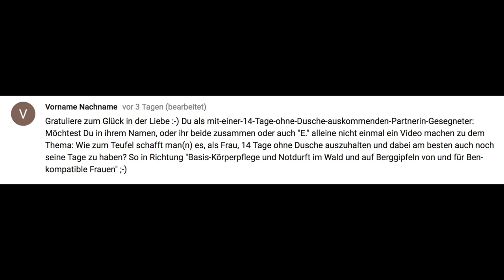Fragestunde: Hygiene auf Wildnistour - Speziell für Frauen (mit E.)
Jaaaa... Böse böse! Ein Mann wagt es zu einem Frauenthema was zu sagen... Geht überhaupt nicht! ;-)
Meine Freundin steht mehr oder weniger neben dran und ich mach des Video quasi mit ihrer Meinung und ihren Erfahrungen. Nur dass sie halt nicht vor die Kamera will.
Sie hat sehr viele Tage und Nächte auf Touren verbracht und mehrere tausend Kilometer zurück gelegt. Frau kommt da um das Menstruieren nicht herum. (Ok, außer sie ist die ganze Zeit schwanger... Was unrealistisch ist ;-)